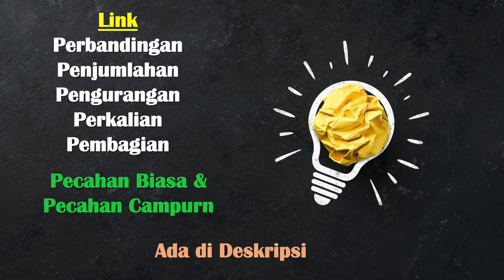Cara Mudah Pembagian Pecahan Campuran - Matematika kelas 7